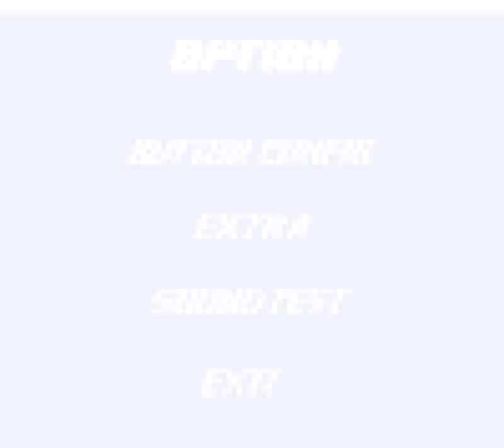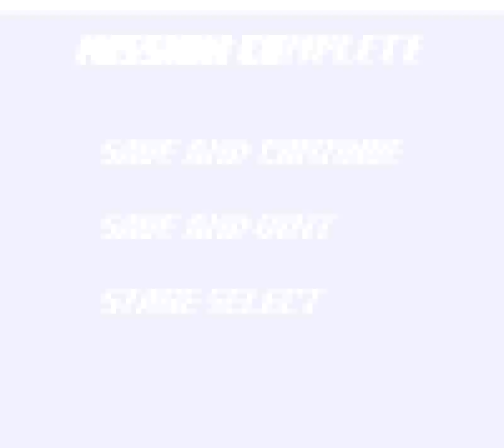Megaman Xtreme (GBC) - Wheel Gator